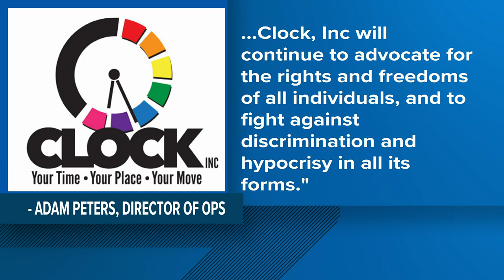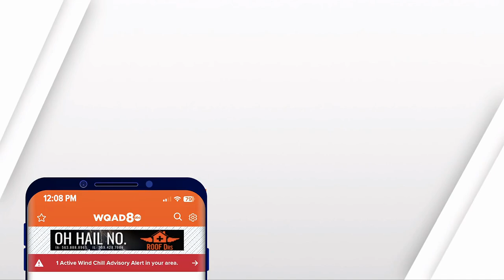News8Now | Proposal to end gay marriage in Iowa causes students to walkout of class